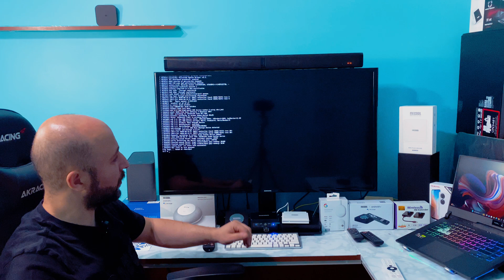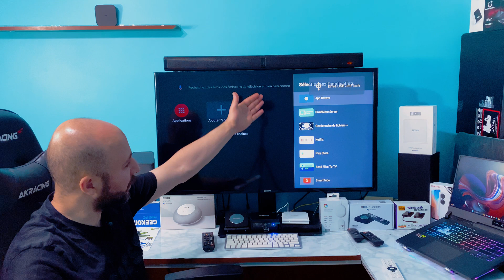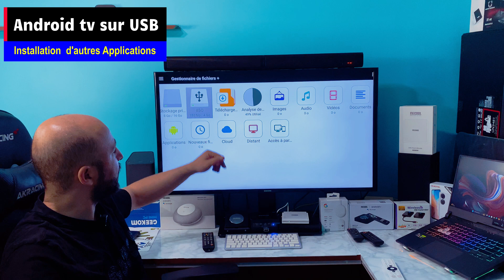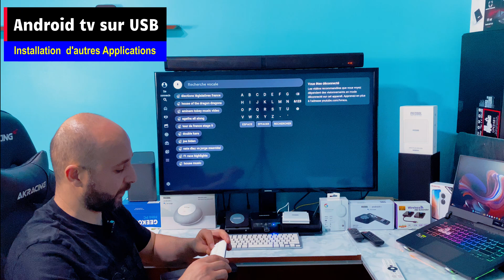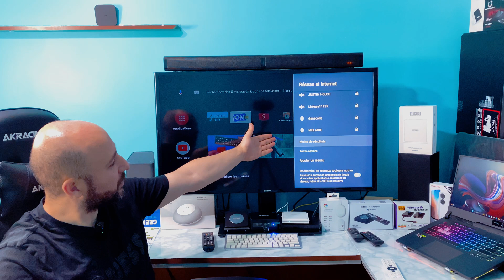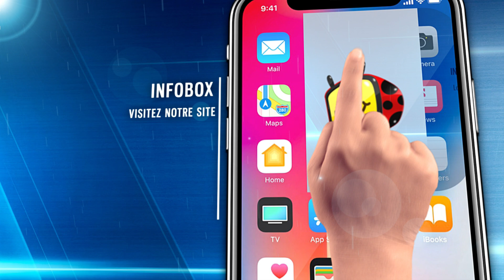Android TV Nexus Player Os sur USB installation des Applications et Configuration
Installation d'applications sur Nexus Player installer sur USB et connexion wifi.